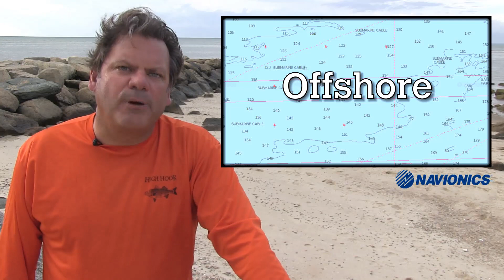August 23, 2018 Long Island Metro Fishing Report with Fred Golofaro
full moon stripers
quality ocean fluking
East winds early in the week, and a stiff southerly breeze yesterday have created some tough fishing conditions, but there were still some very good fluke reports emanating from parts of the South Shore and especially from the East End. The weather forecast for the next few days is looking good with NW winds at 10 to 15 today and 5 to 10 tomorrow before shifting to SW in the afternoon. Saturday is looking like light SW with seas at 2 feet. On Sunday, they are calling W winds at 5 to 10 shifting back to the SW 10 to 15 in the afternoon with seas around to 2 feet. Conditions should be ideal for anyone looking to work the August moon for stripers on the East End, or for those looking to do some ocean fluking.